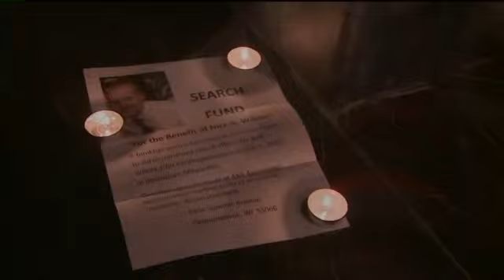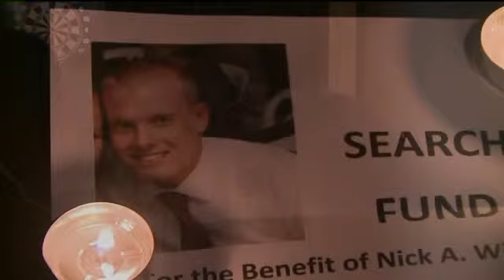Search fund established for Nick Wilcox